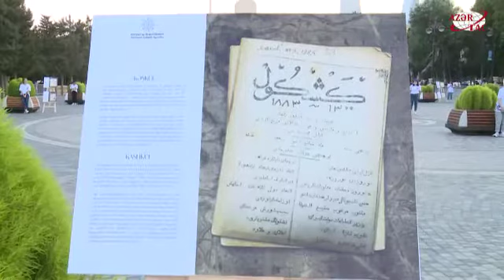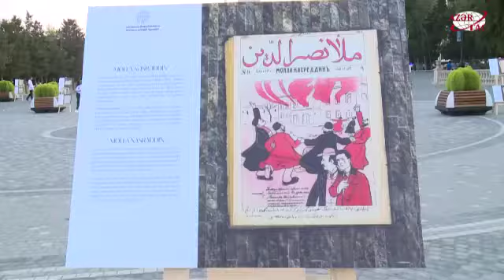Milli Mətbuat və Jurnalistika Gününə həsr olunan tədbir keçirilib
Bu gün Dənizkənarı Milli Parkda Medianın İnkişafı Agentliyinin təşkilatçılığı ilə Milli Mətbuat və Jurnalistika Gününə həsr olunan tədbir keçirilib.Bayram münasibətilə tədbir iştirakçılarını təbrik edən Medianın İnkişafı Agentliyinin İcraçı direktoru Əhməd İsmayılov bildirib ki, yeni yaradılan MEDİA Agentliyi öz addımlarını atır. KİV nümayəndələrinin Agentliyin həyata keçirdiyi layihələrdə yaxından iştirak etməyini istəyirik.  Azərbaycan Prezidenti, Müzəffər Ali Baş Komandan İlham Əliyevin rəhbərliyi ilə Vətən müharibəsində qazandığımız möhtəşəm Qələbəni davam etdirmək borcumuzdur.